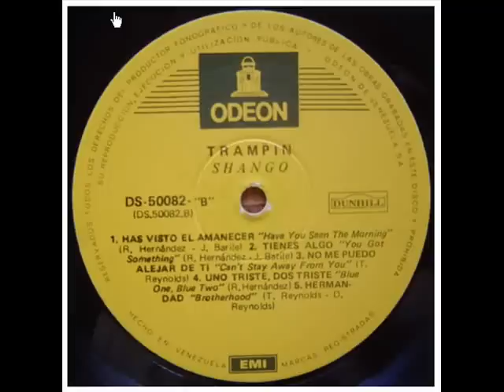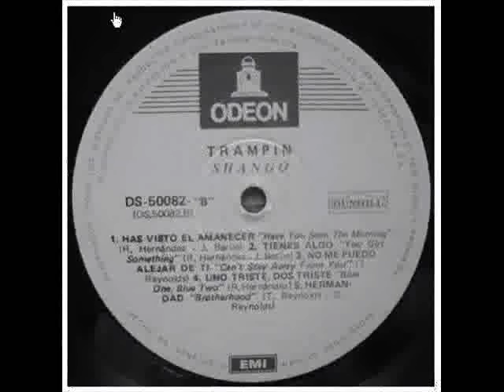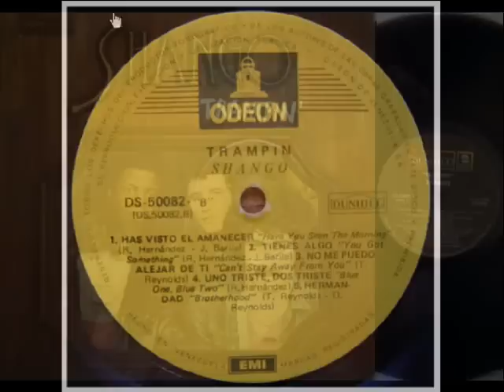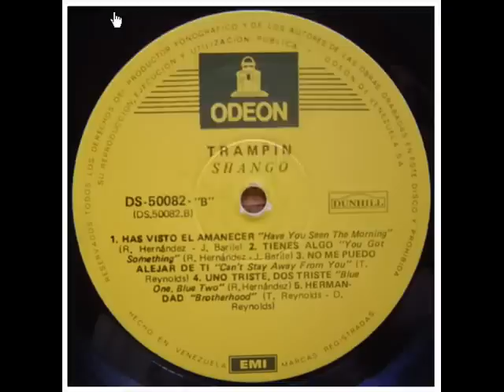Shango - You Got Something